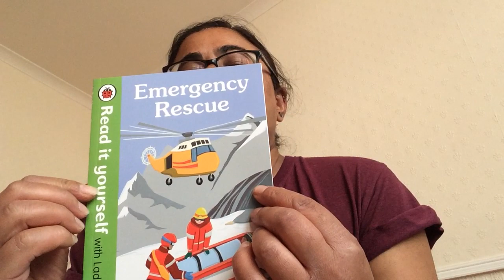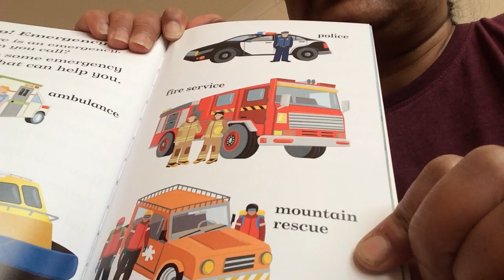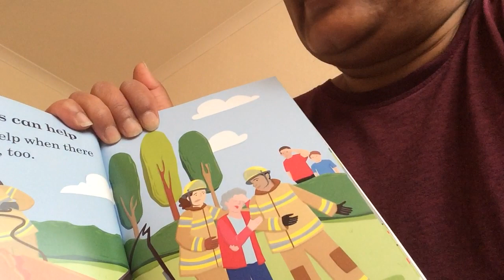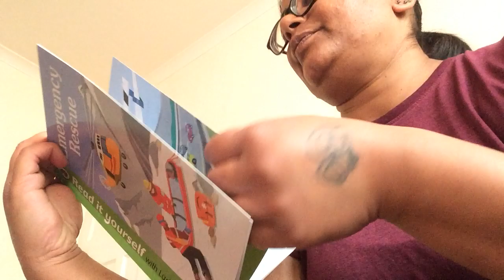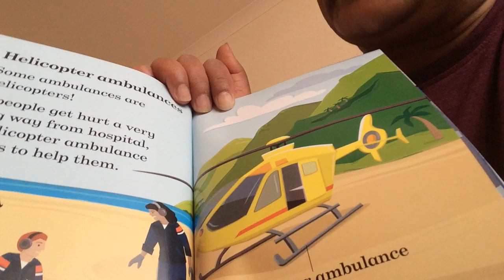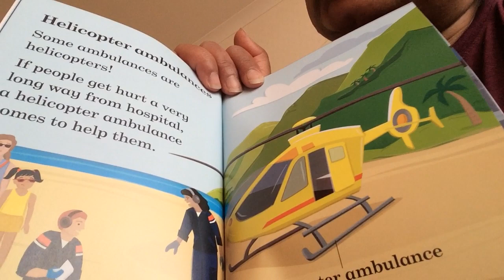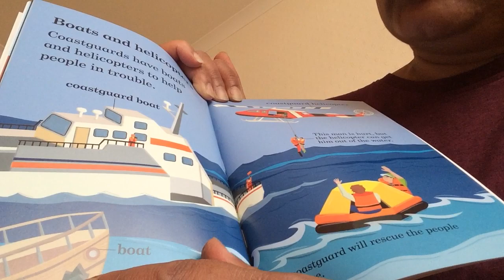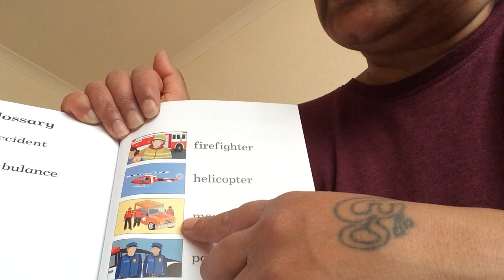Emergency Rescue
Read by Nim